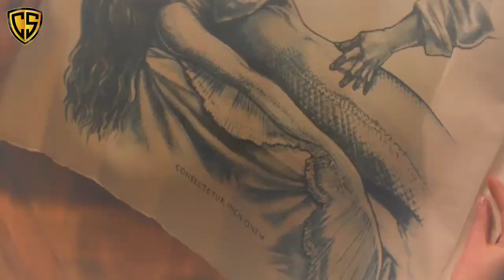The King's Daughter (2022) Movie Explained in हिन्दी/اردو | Adventure/Fantasy film in Hindi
The King's Daughter (2022) Movie Explained in हिन्दी/اردو | Adventure/Fantasy film Summarized Hindi
14K
Likes
7,30,514
Views
21 Jan
2022
The King's Daughter (2022) Movie Explained in हिन्दी/اردو | The king Daughter Adventure/Fantasy full film Summarized in Hindi Urdu.

The King's Daughter is a 2022 American action-adventure fantasy film Summarized with Complete Ending Explanation in Hindi. this Movie is based on the 1997 novel The Moon and the Sun by Vonda N. McIntyre. in this video we will also discuss about "The King's Daughter" Movie Reviews , Summary and Timeline Explained in हिन्दी اردو with Movie Clips.

Plot of "The King's Daughter " Movie : Hoping to achieve immortality, King Louis XIV (Pierce Brosnan) captures a mermaid and steals her life force, but a discovery by his illegitimate daughter threatens to ruin the king's plans.

The King's Daughter 2022 full movie in urdu
The King's Daughter full film in hindi.
The King's Daughter reviews.
The King Daughter Movie plot.
The King's Daughter Movie Trailer.
The King's Daughter Movie Scenes.
The King's Daughter film best clips.
Hollywood movies scenes in hindi.
2022 english movies in hindi.
2022 movies Trailer

Cool studio